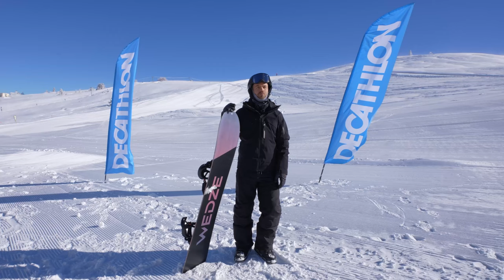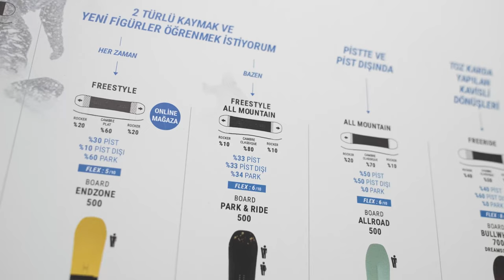İLK SNOWBOARD DERSİ I İLK KAYIŞ, DOĞRU DÜŞÜR VE EKİPMAN SEÇİMİ I HAMZA POLAT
Tüm spor severlere merhaba! Milli Sporcu Hamza Polat ile Uludağ'da snowboarda başlarken öğrenmemiz gereken ilk şeyleri anlattık. İlk kayış, doğru düşüş ve ekipman seçimi nasıl yapılır? En çok yapılan hataları ve minimum hasar ile nasıl doğru düşüleceğini pratik ettik.

Detaylar için Instagram'da Takiap Edin! 👉 @decathlonturkey

Videoda kullanılan ekipmanlar ve daha fazlasına decathlon.com.tr ve Decathlon mağazalarından ulaşabilirsiniz.

Ücretsiz Spor Derslerine Kayıt Olmak İçin Aşağıdaki Linke Giderek Açık Derslere Kayıt Olmayı Unutma!👉🏻

Kanalda görmek istediğiniz videoları yorum olarak yazabilirsiniz!

DİK VE GÜZEL BİR DURUŞ İÇİN BU ETKİLİ EGZERSİZİ YAP!  | Postür Düzelten Yoga Pratiği |Çetin Çetintaş